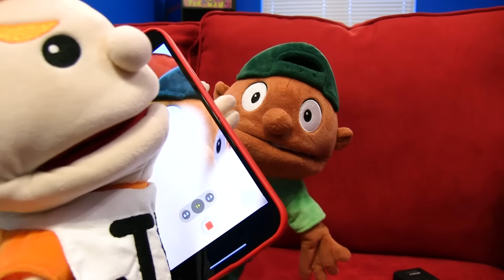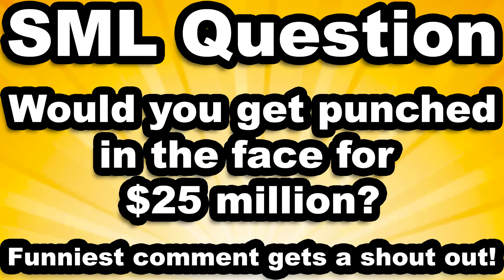SML Movie: Jeffy The Boxer!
Jeffy is a boxer!